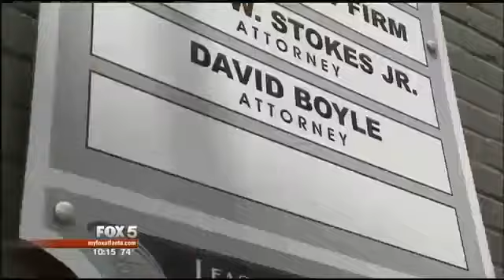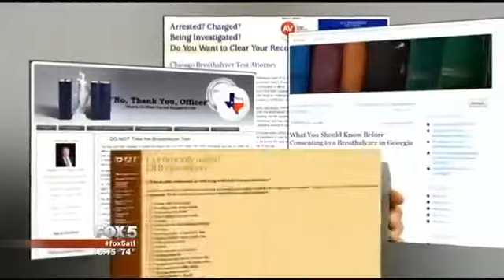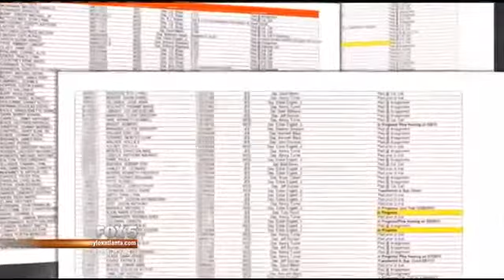Suspected Drivers Refusing Breathalizer Strapped to Table, Put in Headlock, Blood Forcibly Taken